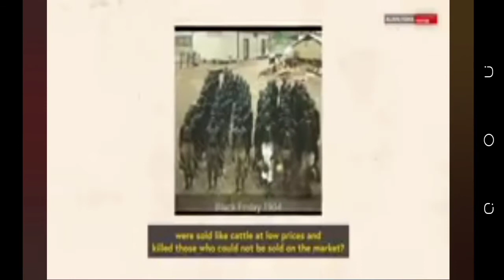Black Friday : Une Humiliation de Plus Pour Les Noirs....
Voici pourquoi En faisant le jeu de ceux qui on transformer l'histoire, tu te mets a leurs merci.
Il faut rappeler a tous cette date sombre de l'histoire noire.

IMG : Alain FOKA